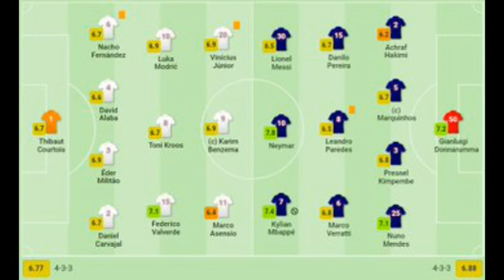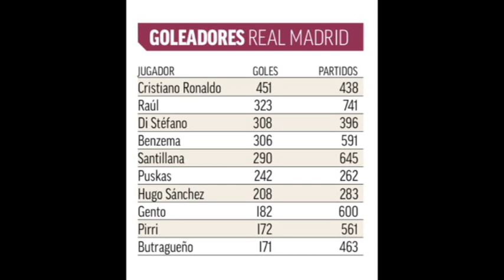Ο Μπενζεμά και η κατάρρευση της Παρί